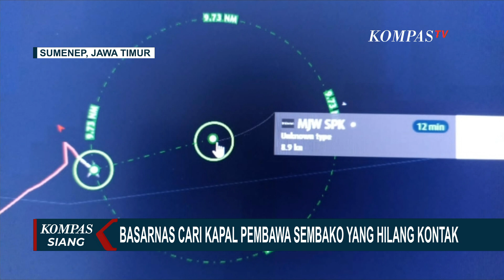Kapal Motor Angkut Sembako Hilang Kontak, Basarnas Kerahkan KN SAR 249 Cari Lokasi Kapal!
SUMENEP, KOMPAS.TV - Kapal Motor Baruna Jaya Raya yang membawa 5 ABK dan sembako dari Pelabuhan Pantai Boom Kabupaten Banyuwangi menuju Pulau Sapeken, Kabupaten Sumenep, Jawa Timur hilang kontak sejak rabu.

Kapal dijadwalkan tiba di Pulau Sapeken Kamis lalu, namun hingga saat ini  belum tiba.

Basarnas Jawa Timur mengerahkan KN SAR 249 untuk mencari keberadaan kapal yang hilang kontak tersebut.

Baca Juga Kapal Tenggelam, 10 ABK Kapal Masih Dalam Pencarian di

Hingga kini, kapal Basarnas dan kapal nelayan yang melakukan pencarian masih belum berhasil.

Kapal motor belum juga diketahui keberadaanya.